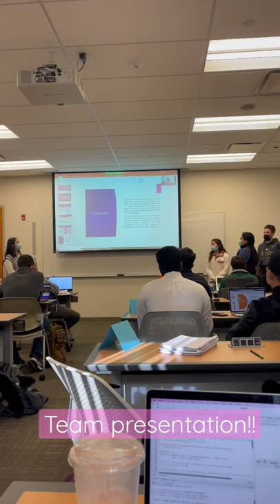University of New Haven orange campus , UNH business classroom | MBA at UNH, Teams presentation LSOC